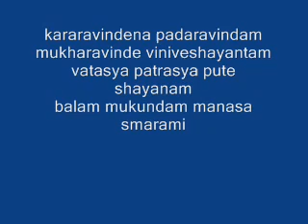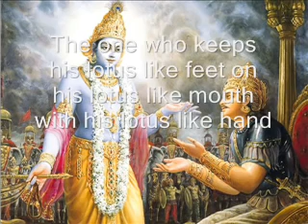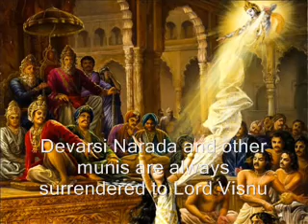Govinda Damodar Madhaveti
Pundit Jasraj